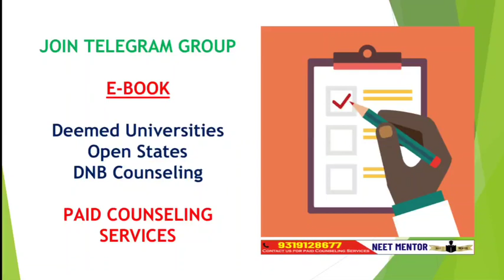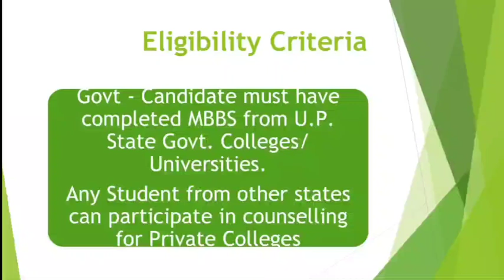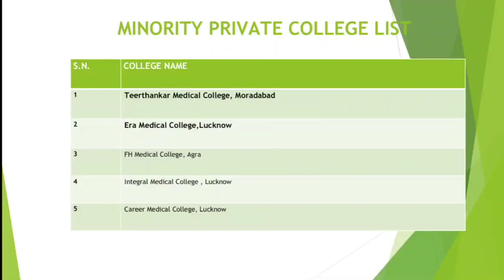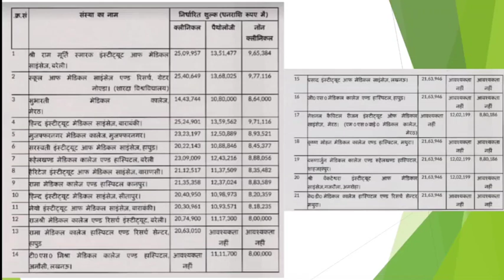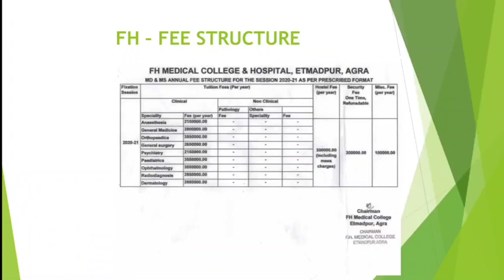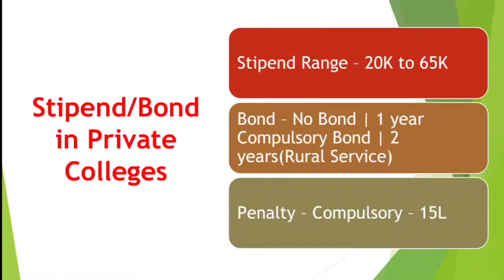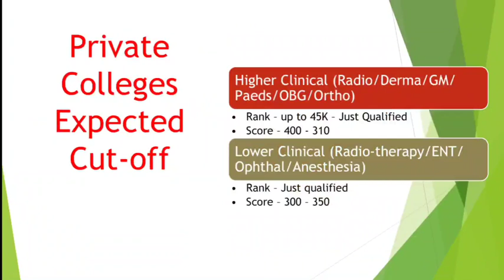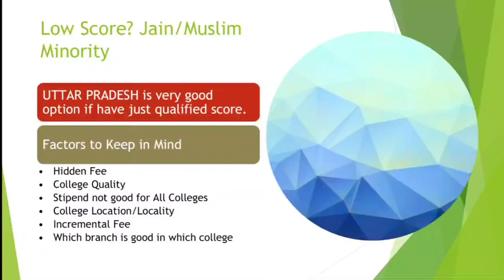NEET PG 2022🔥Uttar Pradesh State Counseling- Fee Structure- College List- Bond- Stipend- Eligibility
👉DOWNLOAD.   E-BOOK 📚
📕NEET PG 2021 AIQ-50%  COUNSELING E-BOOK 📗📝

1. Your Dream Branch
2. Your Rank/Score
3. Your Preferred States
4. Service Bond
5. Tuition Fee Budget (only for Private/Deemed)
6. Future perspective

1. Notification & Updates for an Application form, Counselling forms, Counselling dates
2.Real Time Counselling Information & Updates
3. Previous Year Cut-offs
4. Round-wise Strategy of how to proceed with the counselling
5. College Analysis & Comparison among all possibilities
6. Guidance in selecting colleges & branches according to the current scenario.
7. Complete Choice Filling Support for All India counselling,  Karnataka, UP, Maharashtra,  Madhya Pradesh, West Bengal,  Uttarakhand, Andhra Pradesh, Telangana, Bihar and other State, DNB, NBE diploma & CPS courses
8. We provide choice filling preferences for all rounds
9. Candidates can meet/Talk/Chat with me personally for personal counselling (unlimited), Queries and doubts are solved on mobile through calls, Whatsapp,  video calls & messages
10. Fees Structure Details
11. List of top colleges & colleges & branches wise cutoff (All India, MH State, DNB, Karnataka,  Uttar Pradesh & others States ) will be provided.
12. Actual Stipends as per colleges
13. Documents Required for Counselling
14. Latest Seat Matrix
15. Current Bond Details
16. Stray Vacancy/ Mop-up Round details
17. Refund Policy and Rules
18. Court Cases related to Fee, domicile and other eligibility criteria etc if any
19. In case due to any reason, you decide not to take admission this year, you can avail of counselling guidance for free. next year.
20. The most important part is that continuous updates will be provided to explain to you the whole Admission / Counselling process and Opportunities.